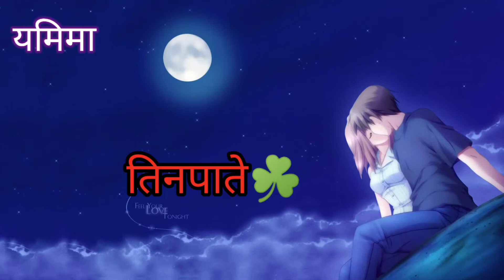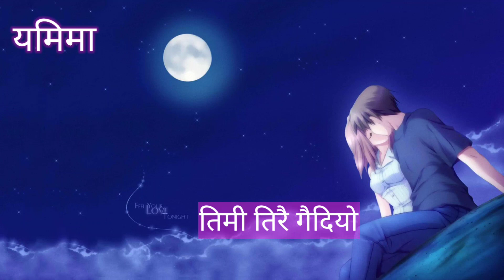(तीनपाते)teenpatey- Dekhera Timilai with Nepali lyrics || Sujan Chapagain & Bidhya Tiwari.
Teenpatey- Dekhera Timilai Lyrical Video | Sujan Chapagain & Bidhya Tiwari

AUDIO CREDITS

All Credits go to the COPYRIGHT HOLDER/OWNER and This Video is ONLY made for ENTERTAINMENT PURPOSE ONLY" (If you are the creator/Owner of this Picture/Song and you want it to be removed, Please don't opt for a Copyright Strike.